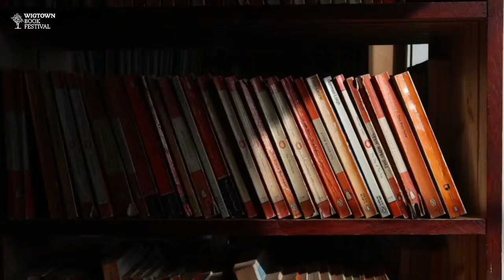Open Book || Community Project Pamphlet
Open Book groups write together in community settings across the length and breadth of Scotland from Ullapool to Eyemouth and from the islands off Shetland to several groups (including those in Scots and Gaelic) here in Galloway. Chaired by Open Book co-founder Claire Urquhart, join us to celebrate the publication of a pamphlet of work written during their sessions and hear the voices of community writers across Scotland.

About Open Book: Open Book runs weekly shared reading sessions and regular creative writing sessions for a diverse range of community and public participants across Scotland.